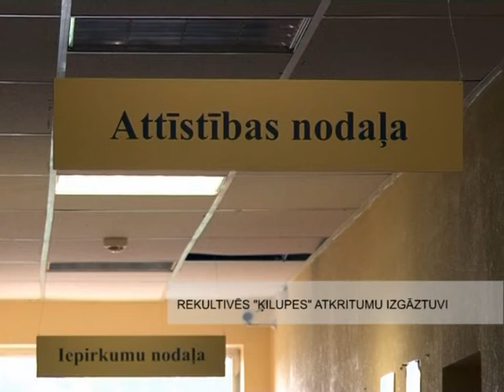06 07 2011 REKULTIVES KILUPES ATKRITUMU IZGAZTUVI